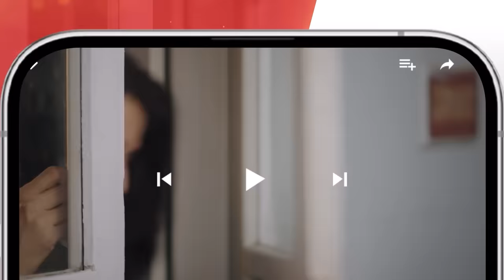Be Rung - Episode 70 Teaser - [ Sukaina Khan & Haroon Shahid ] - HUM TV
Written By : Seema Munaf
Directed By : Irfan Aslam
Produced By: Gold bridge Media & MD productions.

CAST:
SabaFaisal
SukainaKhan
HaroonShahid
SumaiyyaBukhsh
AghaTalal
ZainAfzal
SeemaMunaf
IrfanAslam